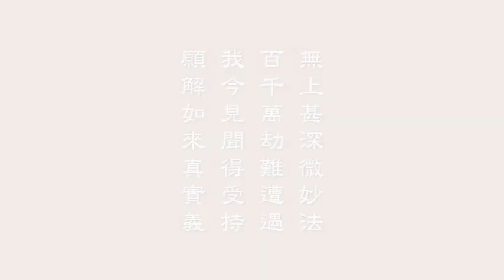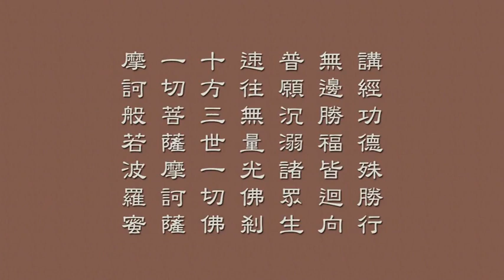佛說阿彌陀經要解新講22 天因律師主講